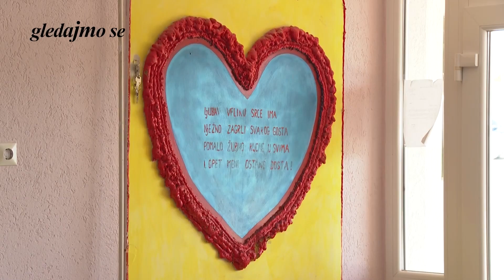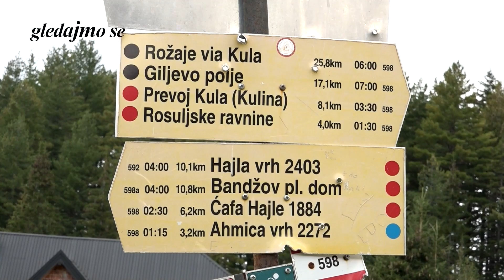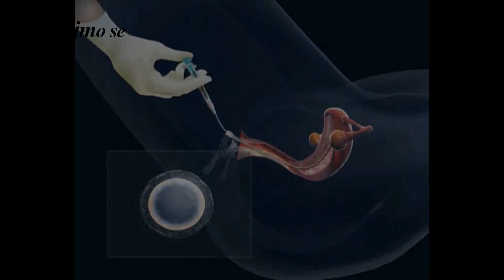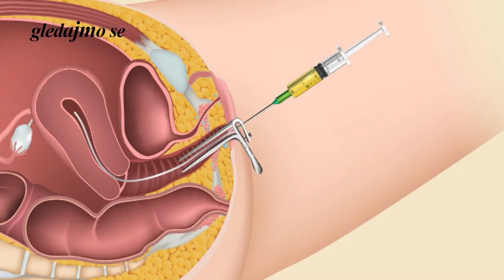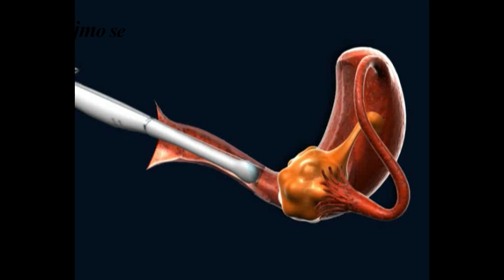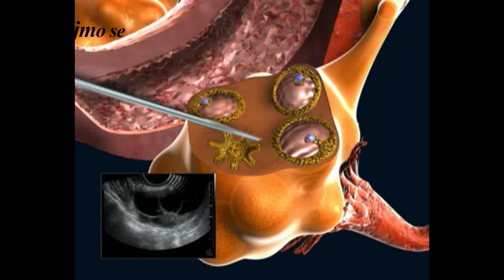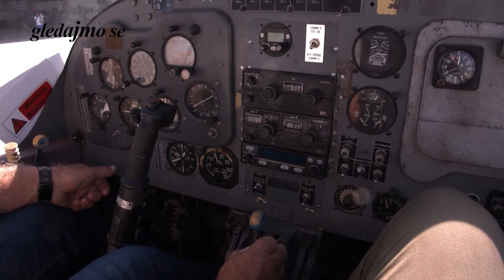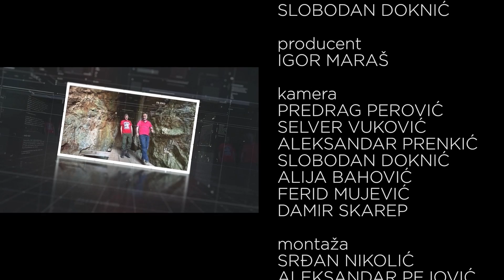GLEDAJMO SE - Siročad, neće ih ni parovi bez djece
Pratite emisiju  "Gledajmo se" sa Seadom Sadikovićem, utorkom u 20 sati na Prvom programu TVCG.